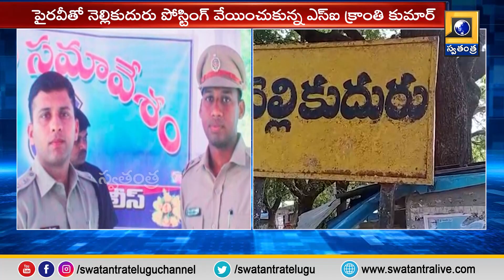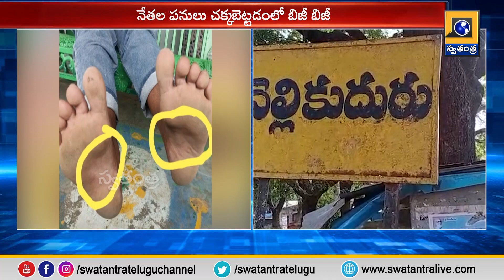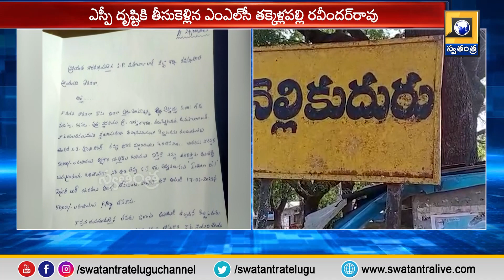మహబూబాబాద్ జిల్లా నెల్లికుదురు ఎస్ఐ అవినీతి ఆరోపణలు